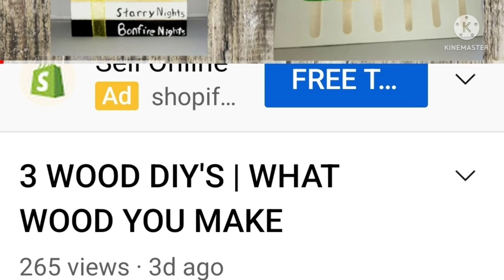EASY PEASY LEMON SQUEEZEY | EASY LEMON DECOR | DOLLAR TREE DECOR | SUMMER DIY'S | CRICUT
Beebeecraft YouTube Program: Get Free Products but doing videos for us, you have more than 100 subscribers.

I am a proud Plaid product ambassador